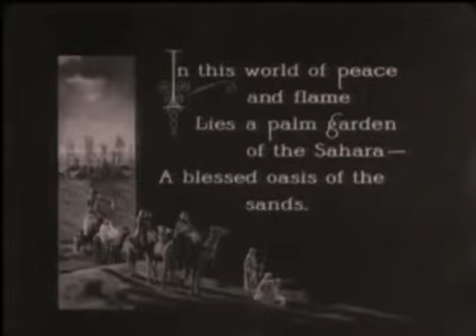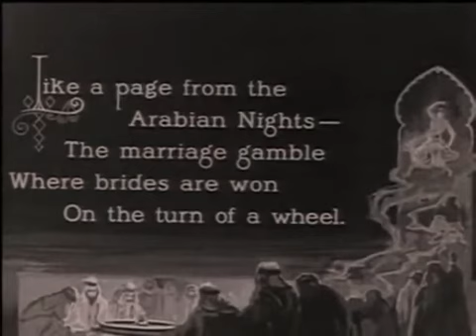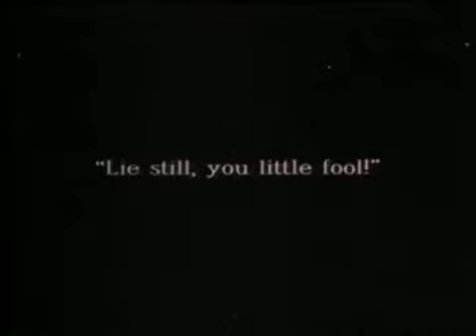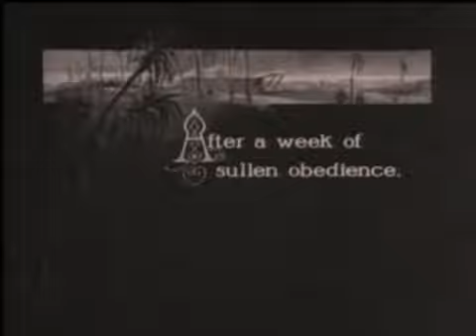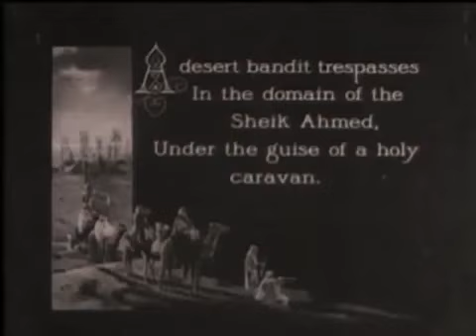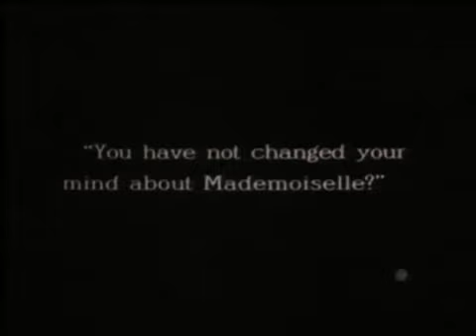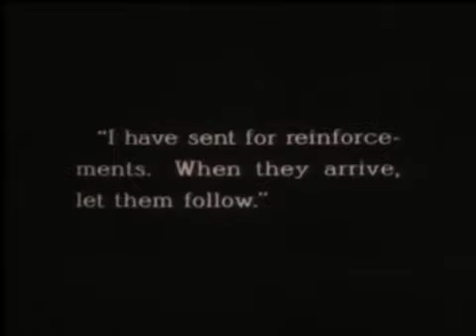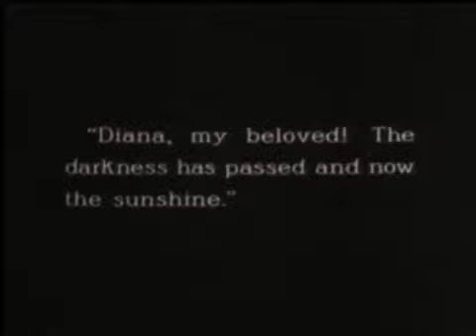The Sheik 1921 Paramount Pictures American Silent Film Drama (Rudolph Valentino)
The Sheik is a 1921 American silent romantic drama film produced by Famous Players-Lasky, directed by George Melford, starring Rudolph Valentino and Agnes Ayres, and featuring Adolphe Menjou. It was based on the bestselling 1919 romance novel of the same name by Edith Maude Hull and was adapted for the screen by Monte M. Katterjohn. The film was a box-office hit and helped propel Valentino to stardom.

In the 1926 sequel The Son of the Sheik, Valentino played both the Sheik and his son, while Ayres reprised her role. A third film in the series, She's a Sheik, was produced in 1927 by Paramount and starred Bebe Daniels in a comedic role reversal of the original film.

Plot:
In the North Africa town of Biskra, headstrong Lady Diana Mayo (Agnes Ayres) refuses a marriage proposal because she believes it would be the end of her independence. Against her brother's wishes, she is planning a month-long trip into the desert, escorted only by natives.

When Diana goes to the local casino, she is informed it has been appropriated for the evening by an important sheik, and that none but Arabs may enter. Annoyed at being told what she cannot do, and her curiosity piqued, Diana borrows an Arab dancer's costume and sneaks in. Inside, she finds men gambling for new wives. When she is selected to be the next prize, she resists. Sheik Ahmed Ben Hassan (Rudolph Valentino) intervenes, then realizes she is white. Amused, he sends her away. Afterward, Mustapha Ali (Charles Brinley) informs the Sheik she is the woman he has been hired to guide tomorrow. The Sheik hatches a plan. Early the next morning, he sneaks into her room and tampers with the bullets in her revolver as she is sleeping.

When the Sheik goes looking for Diana, he sees her message, then learns from Gaston who has abducted her. He gathers his men to attack Omair's stronghold. Omair tries to force himself on Diana, but is almost stabbed by one of his women. Then the Sheik and his men sweep in. After a long fight, the Sheik kills Omair, but is himself gravely injured.

Raoul tends to him and tells Diana he has a chance. She sits and holds the Sheik's hand. When she remarks that his hand is big for an Arab, Raoul reveals that the Sheik is not one. His father was British and his mother Spanish. They died in the desert, and their child was rescued and raised by the old Sheik; when the old man died, Ahmed returned to rule the tribe. When Ahmed wakes up, Diana confesses her love.

Cast:
Rudolph Valentino as Sheik Ahmed Ben Hassan
Agnes Ayres as Lady Diana Mayo
Ruth Miller as Zilah, the serving girl
George Waggner as Yousaef, a tribal chieftain
Frank Butler as Sir Aubrey Mayo, Diana's brother
Charles Brinley as Mustapha Ali
Lucien Littlefield as Gaston
Adolphe Menjou as Raoul de Saint Hubert
Walter Long as Omair
Loretta Young as Arab child (uncredited)
Polly Ann Young (uncredited)

Production:
The film was based on Edith Maude Hull's best selling novel The Sheik. The novel became a best seller partly because of its controversial dealings with racial miscegenation and rape. Due to the controversial subject matter, certain aspects of the novel were left out of the film. In the novel, Sheik Ahmed rapes Lady Diana.[3][4] George Melford said, "We have handled the frank scenes in 'The Sheik' so delicately that I think the censors will be the only disappointed reviewers."

There appears to be some dispute as to where the film was shot. Emily W. Leider, author of Dark Lover: The Life and Death of Rudolph Valentino, argues that the desert exterior scenes were filmed in Oxnard, California, and the Guadalupe Dunes of Santa Barbara County. However, one 1983 newspaper article featured in the Suffolk County News contends that exteriors scenes were shot at the "Walking Dunes" in Montauk, New York and at the Kaufman Astoria Studios. Author Richard Koszarski claims that this is incorrect and cites it as an "urban legend". Another source says filming was done in the desert near Palm Springs, California.

Reception:
The Sheik was released nationwide on November 20, 1921 after its premiere in Los Angeles on October 30, 1921 and in New York on November 6. Critical reception was mixed, as some critics felt that it was a mistake to leave out the rape of Lady Diana by Sheik Ahmed as it altered the original message of the novel.